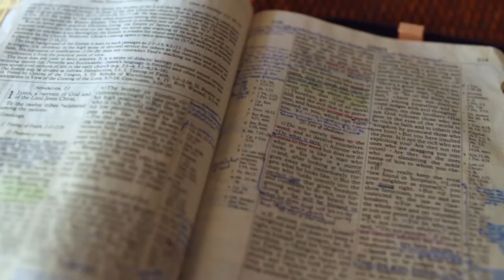Gott auf (m)einer Seite: 3. Mose 14:1-14:22